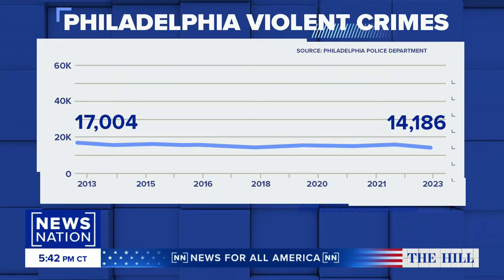House Republicans blast Philadelphia DA’s ‘soft on crime’ approach | The Hill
House Republicans addressed the recent death of two Philadelphia police officers during a hearing Friday, criticizing Philadelphia District Attorney Larry Krasner’s approach to violent crime in the city.

Panelists on “The Hill” react to discuss the district attorney’s “soft on crime” tactic.